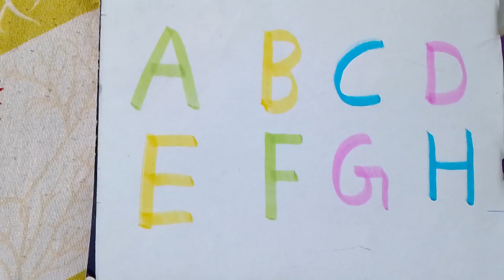Abcd song for babies,abcd learn,abc rhyme song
Learn ABCD
ABCDE
abcd alphabet song
abcdefgh
 ato z
phonics song
abcd in English
abcd song in English
abcd songs for nursery kids
abcd song for babies
123456
rhymye
वावेल्स